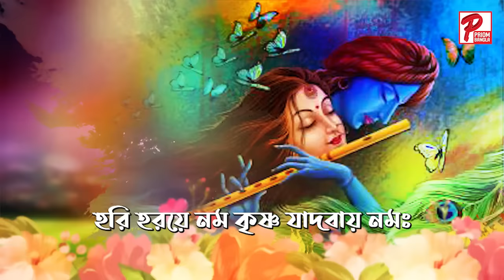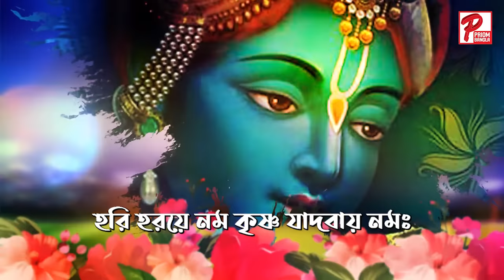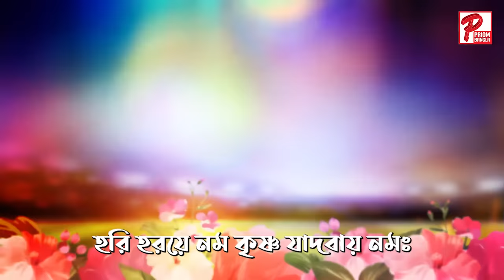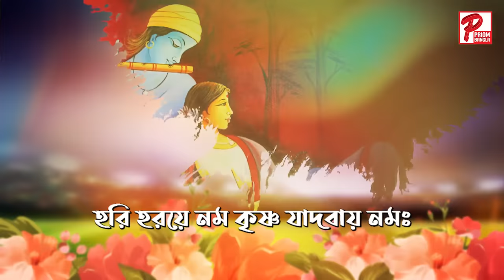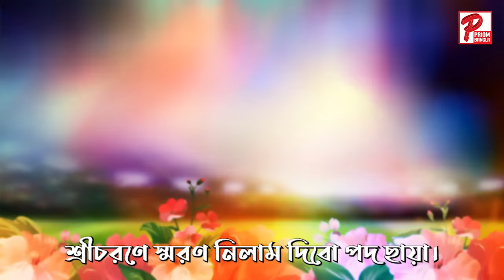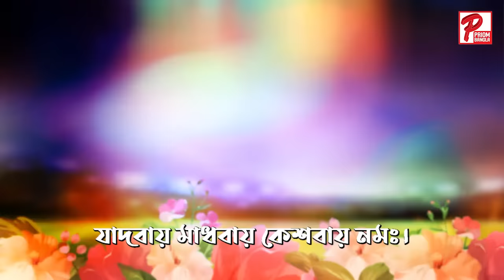হরি হরয়ে নমঃ কৃষ্ণ যাদবায় নমঃ ।। Hari Harai Namah Krishna Yadavaya Namah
হরি হরয়ে নমঃ কৃষ্ণ যাদবায় নমঃ
Hari Harai Namah Krishna Yadavaya Namah